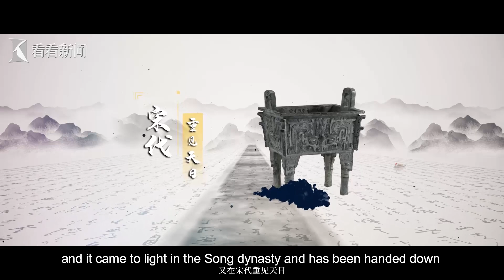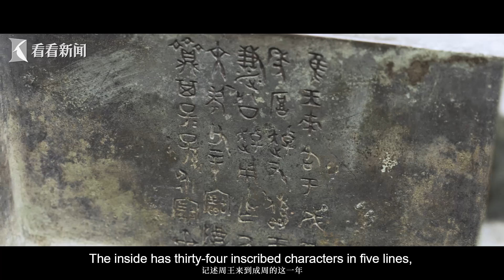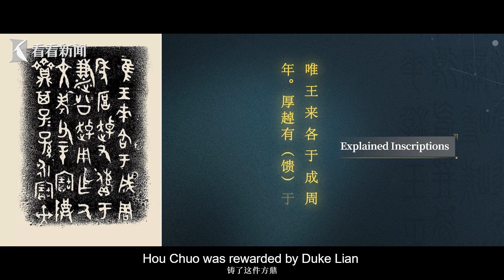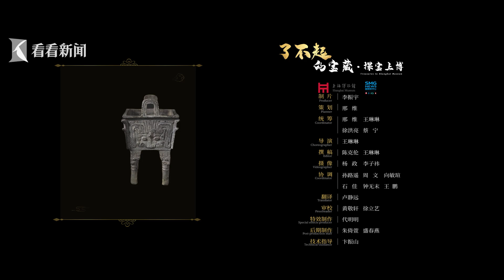Treasures in Shanghai Museum: Hou Chuo Square Ding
It is a masterpiece among bronze wares, with a distinctive appearance and a legendary life. It has four feet are slim, long, and cylindrical, and its four corners have flanges. Its body is filled with animal mask motif, wild yet gentle. It is solemn with a hint of innocence, rough yet delicate. When we meet this mysterious beasts eye, the ancestors from the Western Zhou dynasty are gazing at us.